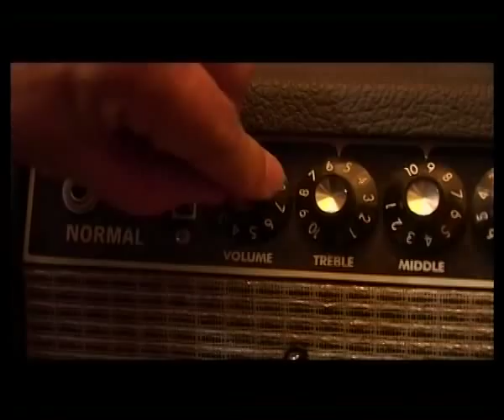roberto ciotti - blues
la sigla di coda che ho realizzato per "BlueStories", un documentario sui più grandi della musica blues andato in onda nel 2004 su Sky nel canale Cult. La bellissima interpretazione di Roberto Ciotti registrata live nel suo studio con le immagini di quel percorso musicale.